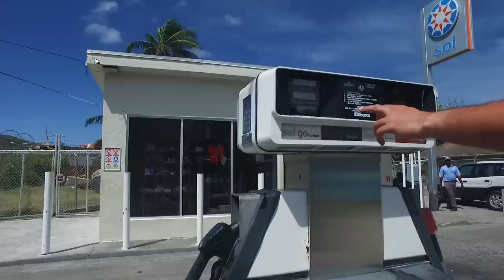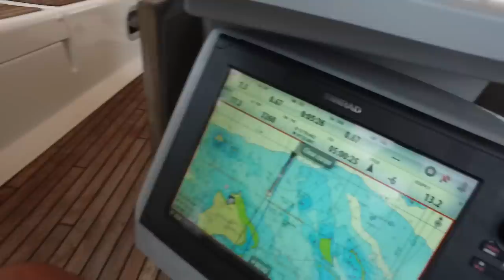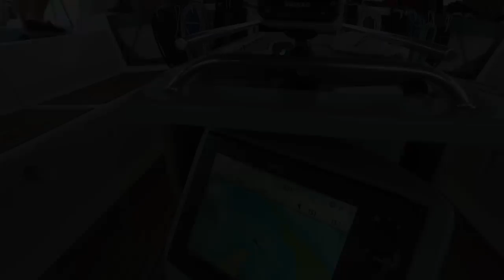Остров БЕКИЯ (BEQUIA), британская колония. Адмиральская бухта и бухта Принцессы. Яхтинг на Карибах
Друзья на нашем канале о кругосветке на яхте Капитан Герман, мы продолжаем знакомиться вас с яхтенными Карибами. Сегодня мы с вами побываем на острове Бекия (BEQUIA). Это один из моих любимых островов, на который я всегда прихожу с радостью. Очень нравится атмосфера, люди и вообще сама бухта, к которой можно заказать все сервисы по радио.